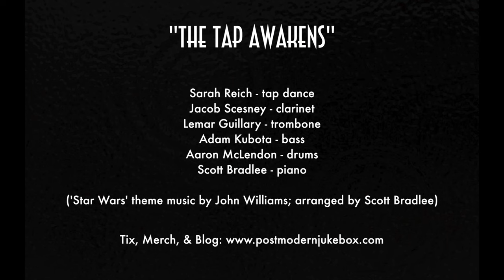"The Tap Awakens" - 'Star Wars' Tap Dance Medley ft. Sarah Reich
With 'Star Wars: The Force Awakens' smashing box office records this past week, we recorded this special medley of famous Star Wars themes to feature tap dance sensation Sarah Reich. Watch her amazing performance here, and may the Tap be with you!

Follow the Musicians:
Sarah Reich - tap dance

(special thanks to Lemarth Vader for the lightsabers!)